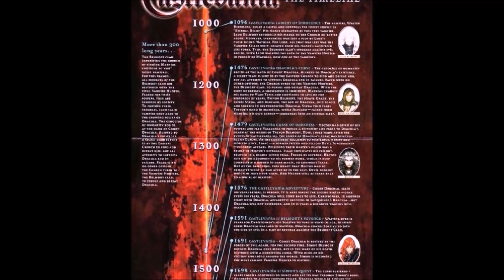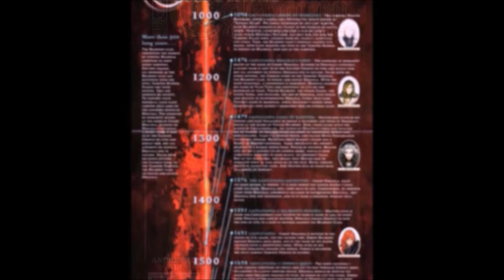The Castlevania Timeline Part 1: Origins of Evil - Button Smash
Welcome to the most detailed Castlevania Timeline in existence! Part 1 reveals the origins of the immortal vampire Dracula and his feud with the heroic Belmont Clan. As Dracula begins his extermination of humanity a hero rises and wields a legendary weapon against him. And after an attempted return, Dracula is betrayed by one of his own warriors.

NOTE 1: This timeline series contains some information that's not considered "canon" by Konami. There's also some information I created myself within the universe for storytelling purposes, to fill in gaps and connect all the dots in interesting ways. Please view this as my own interpretation of the Castlevania universe, and not canon gospel. So sit back and enjoy the ride!

NOTE 2: Shortly after the 36 minute mark I accidentally referred to Hector as "Trevor." Whoops.